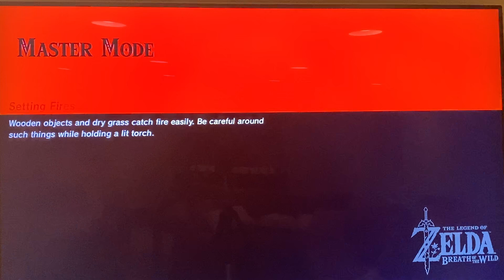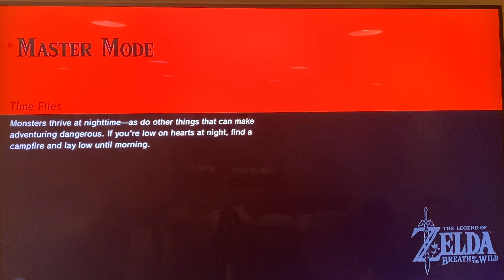GERUDO TOWN:Botw Master Mode #33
Made it to the town of sexist feminists.  It gonna be great!  Enjoy!!